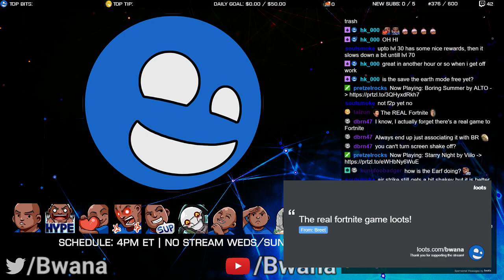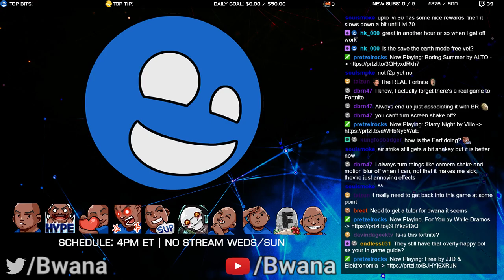Bwana Plays Fortnite: Save The World (PC) - Episode 2